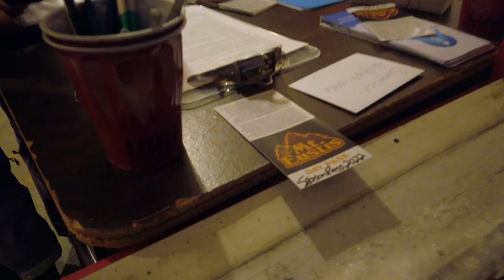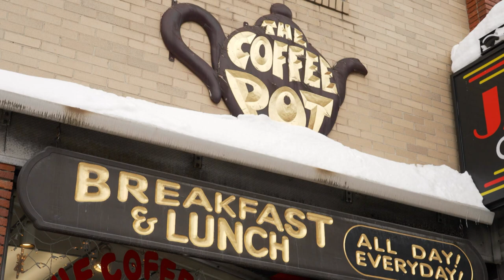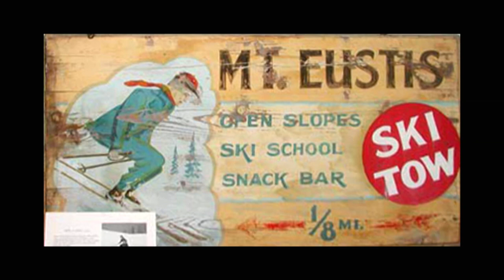Community Outing - Windows to the Wild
Mt. Eustis Ski Hill opened in 1939. It was a community gathering place until it closed in the 1980's. Littleton, NH volunteers have reopened the ski hill and host Willem Lange joins them to learn about the hill’s history and community connections.